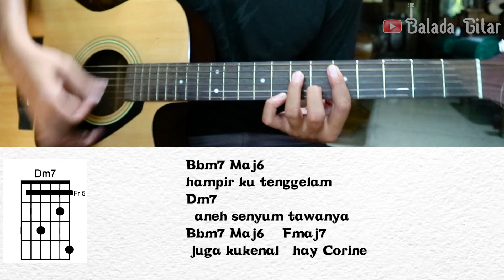Tutorial Gitar SLANK - POPPIES LANE MEMORY | Chord & Lirik Lagu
Tutorial Gitar SLANK - POPPIES LANE MEMORY